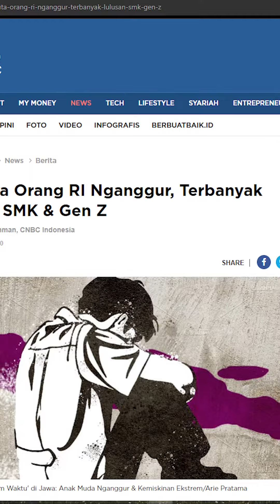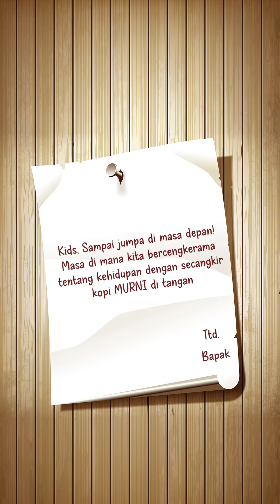Hai Kids, This Your Dad!!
Sebagai salah satu kopi warisan budaya Indonesia sejak 1956 Kopi Berontoseno memiliki komitmen untuk hanya menyajikan produk berbahan dasar 100% biji kopi pilihan untuk mayarakat Indonesia. Seiring berjalannya waktu, mengadopsi teknologi modern, Kopi Berontoseno telah diproduksi secara masal dan juga digemari oleh para penikmat kopi Mancanegara.

Kopi Berontoseno, Kopi 100% Murni, Heritage Indonesia asli Kediri sejak 1956.